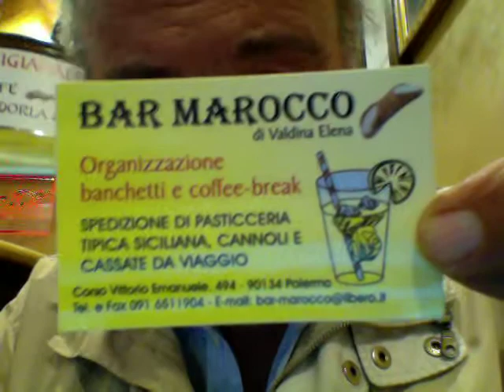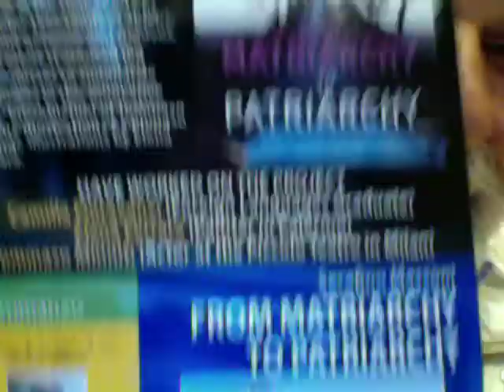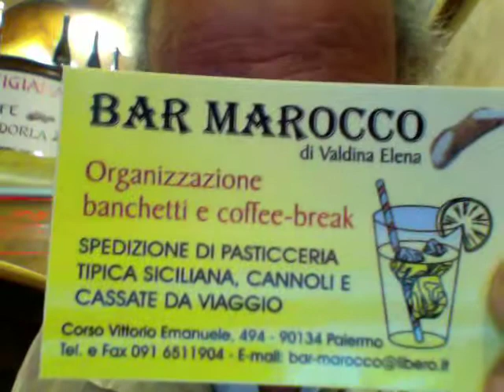Le Belle Femen Dicono Alle Siciliane Di Spogliarsi